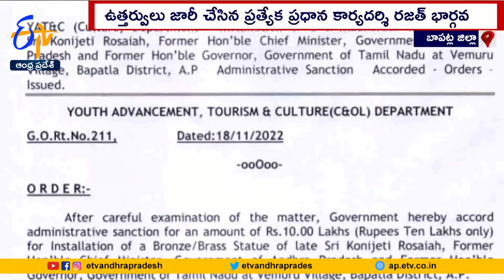Former Chief Minister Rosaiah Bronze Statue in Vemuru | Bapatla | Govt. Issued GO's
ఉమ్మడి ఆంధ్రప్రదేశ్ మాజీ ముఖ్యమంత్రి కొణిజేటి రోశయ్య విగ్రహాన్ని ఆయన... స్వగ్రామం బాపట్ల జిల్లా వేమూరులో ఏర్పాటు చేయాలని ప్రభుత్వం నిర్ణయించింది. రోశయ్య కాంస్య విగ్రహ ఏర్పాటుకు 10 లక్షల రూపాయలు విడుదల చేస్తూ ఉత్తర్వులిచ్చింది.
రాష్ట్ర రాజకీయాలతో ఆరు దశాబ్దాల అనుబంధం ఉన్న రోశయ్యకు. మరణానంతరం సరైన నివాళులర్పించలేదని అప్పట్లో ప్రభుత్వంపై విమర్శలు వెల్లువెత్తాయి. ఈ నేపథ్యంలో తాజాగా రోశయ్య కాంస్య విగ్రహం ఏర్పాటు చేయాలని ప్రభుత్వం నిర్ణయించింది.